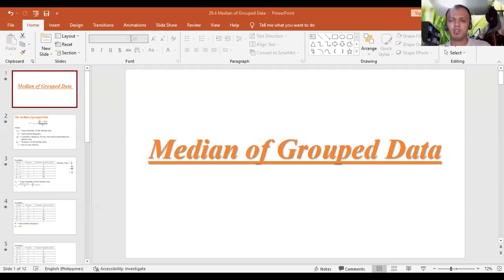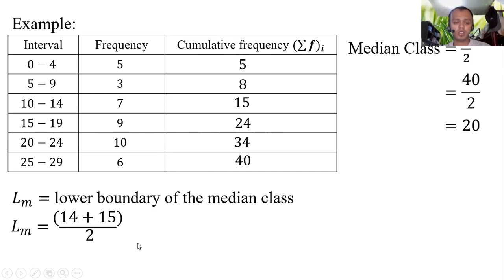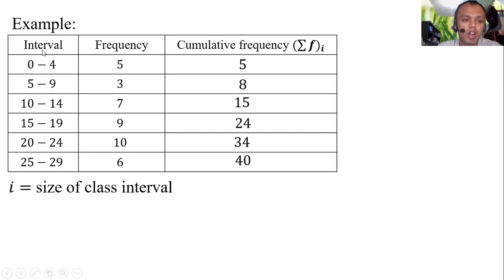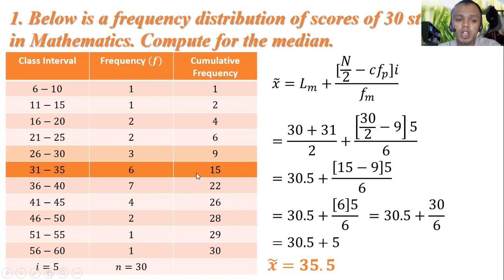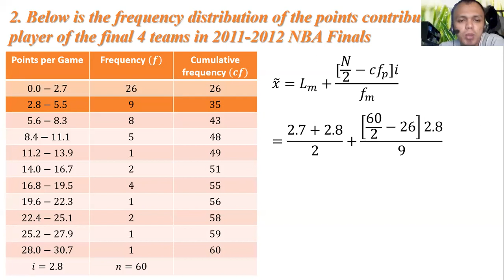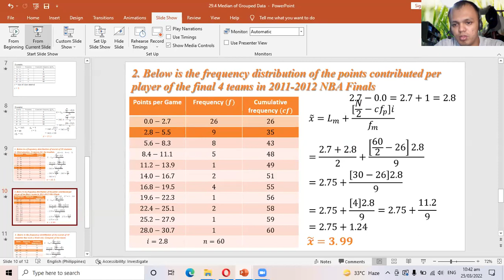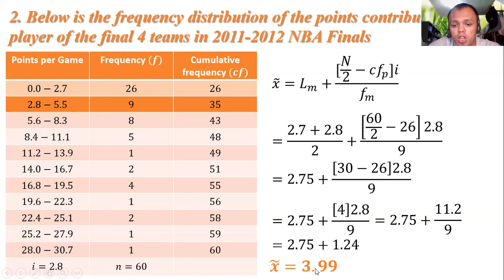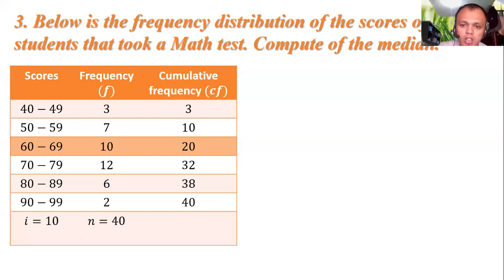29 4 Median of Grouped Data Math 8